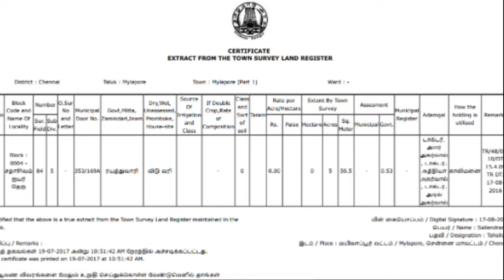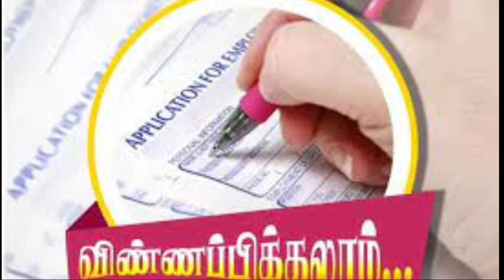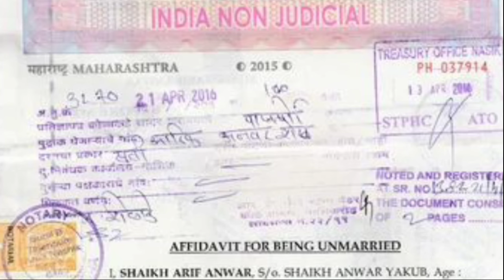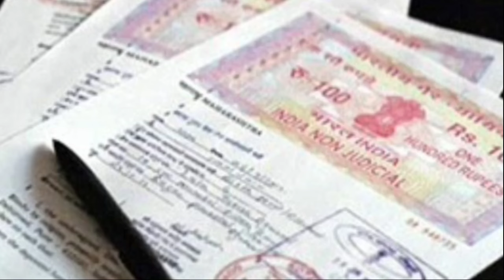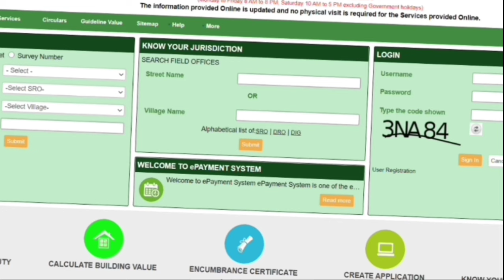ஒரு நிமிடத்தில் பட்டா மாற்றம் பெறுவது எப்படி patt acitta |patta transfer | how to apply patta online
patta transfer online in tamil, patta chitta transfer, patta, chitta, how to apply patta chitta transfer online, patta matram seithal, patta change